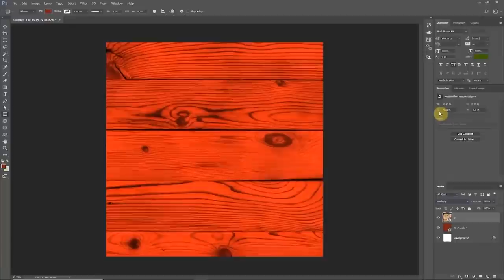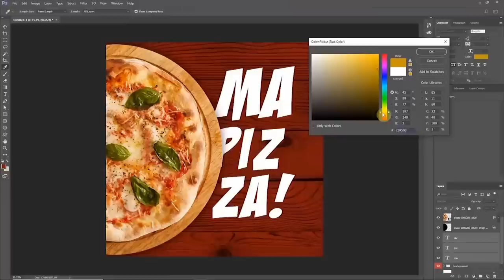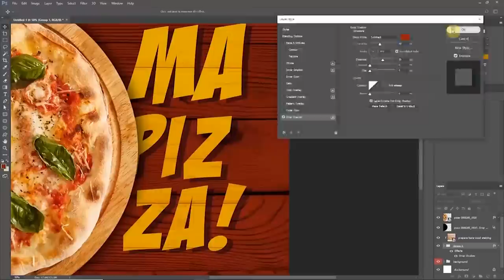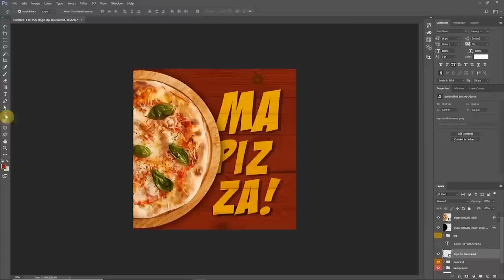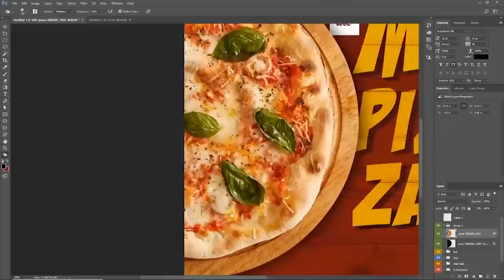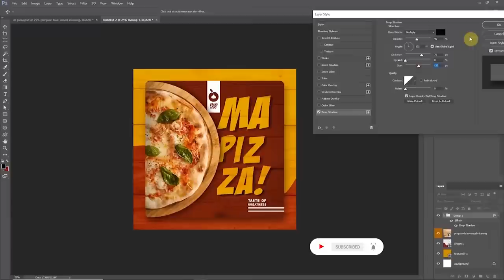How to Design Pizza Restaurant Flyer / Poster in Photoshop | December Package Ep.4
Hello Guys, In this tutorial, we're going to learn how to design a FOOD FLYER as part of the "December Package" design in Adobe Photoshop. Like this tutorial?

I hope this episode will really help you out, STAY TUNED FOR THE NEXT EPISODE OF THE "DECEMBER PACKAGE" Drop a comment below and let me know what you liked about this video!